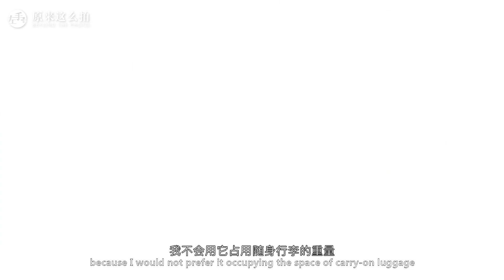【摄影技巧】 万事俱备？你的拍摄行前准备做好了么？：原来这么拍 155集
出门拍摄，带了电池却没有带存储卡，带了卡却发现卡里没有空间。带了三脚架没有带快装板，带了快装板又没有带内六角扳手。这期视频，我们给你讲讲行前准备的那些事~~在公众号「左手plus」回复“检查清单”即可获取我们为你准备的check list ~